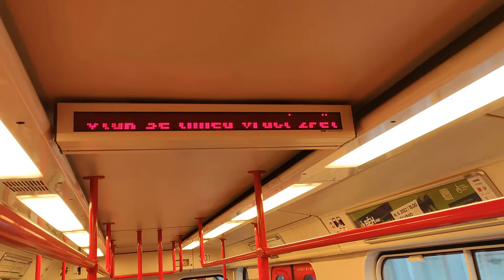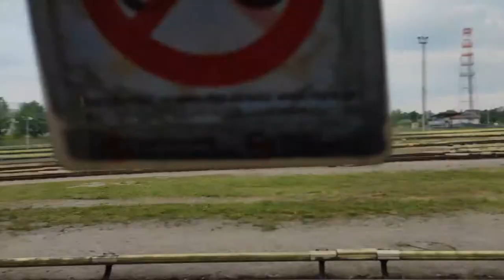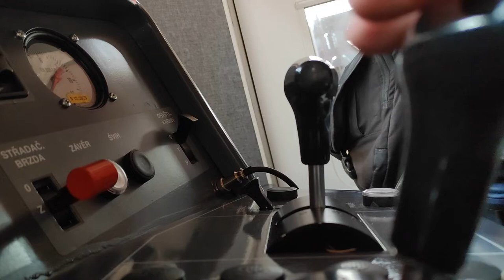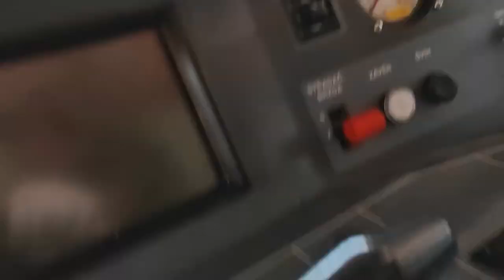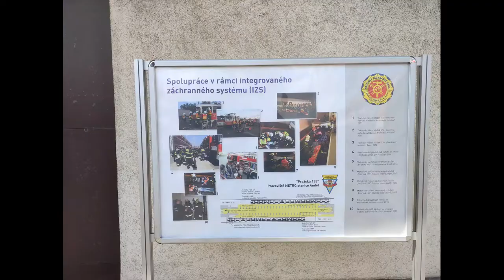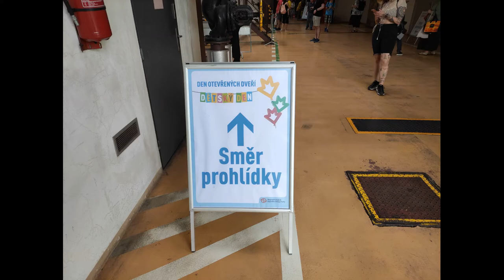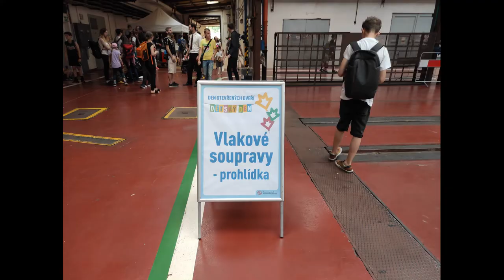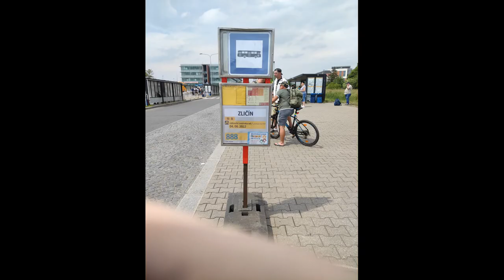DEN OTEVŘENÝCH DVEŘÍ V DEPU ZLIČÍN